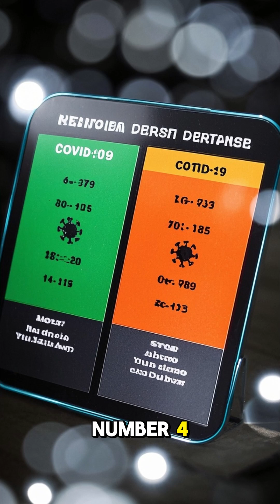Top 10 Viruses That Shook Humankind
They changed history, shut down countries, and took millions 😳
#3 wiped out 1/3 of the population 👀
These weren’t just outbreaks — they were turning points.